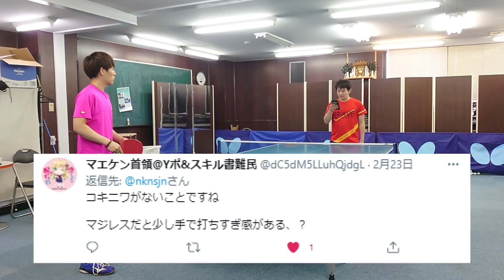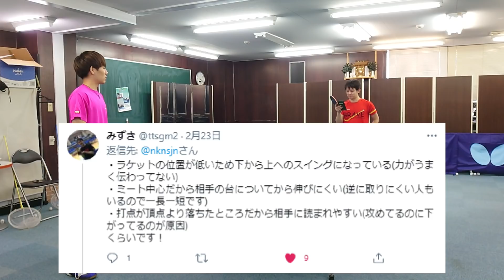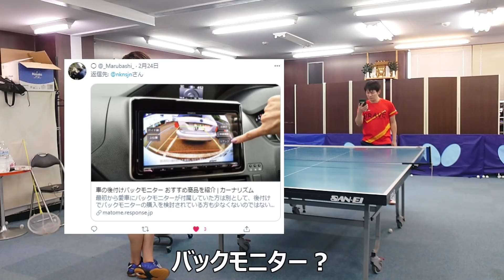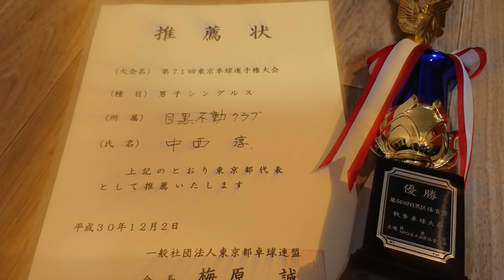バックが下手なので視聴者からのアドバイスを実行してみた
[フォア面]ディグニクス05(特厚)
[シューズ]ウエーブメダルSP4
[インソール]スピードα

卓キチちゃんねるのスタンプ絶賛販売中

お仕事やコラボの依頼は
TwitterのDMか下記メールアドレスにご連絡お願い致します